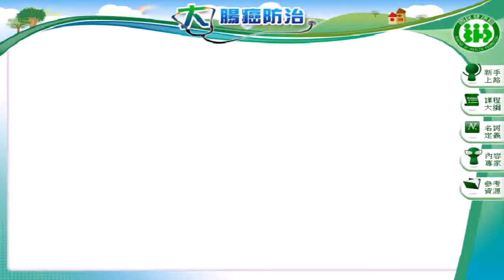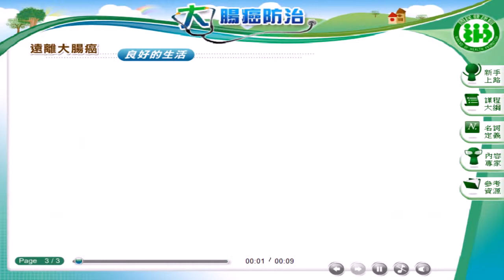「大腸癌防治」 良好的生活